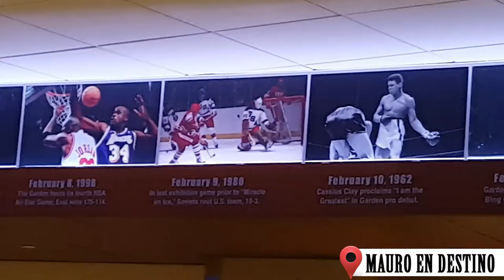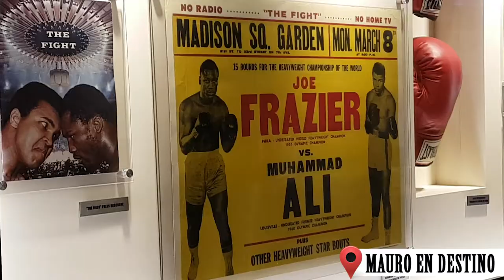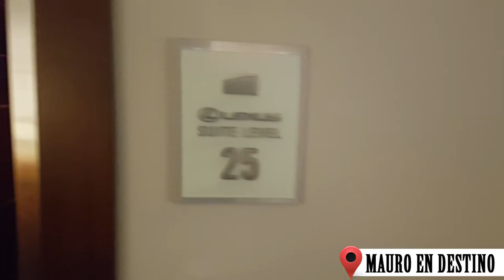Madison Square Garden - Tour - Mauro en Destino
En este capitulo Mauro se mete en una de las mecas del deporte y del espectáculo de el mundo, el Madison Square Garden de NYC. El tour oficial te lleva por la historia y todos los rincones del estadio.